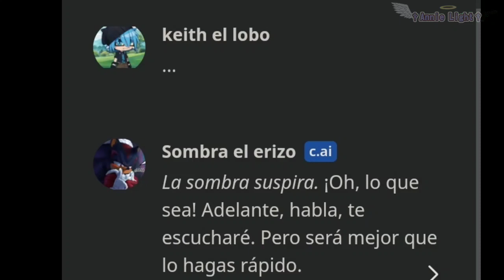El final está raro… 😳|Character.ai sin contexto XD